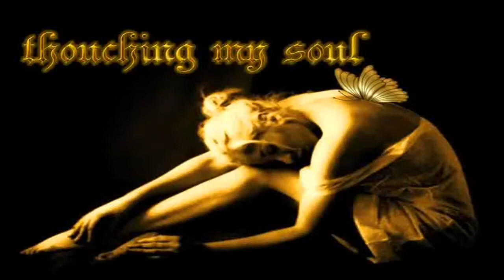Axel Rudi Pell - Touching My Soul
No infringement intended. I don't make profit out of this video.

Lyrics:
I been on my own for too many years
Searching for love almost in tears
I've cross many rivers, moving all the time
Where is my love, my little piece of mind?

Why does anything last forever?
Two hearts on fire belongs together

You touching my soul forever
You touching my soul
And my love will carry on

Love awaited portion, I'm leaving the truth behind
My restless heart is beating for the love I will find
A look in the mirror, there is magic in the air
Soon I will win my fight, my final despair

The fire is burning is written on your face